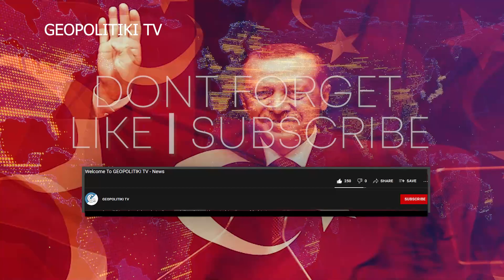Erdogan orders the expulsion of 10 ambassadors from Turkey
🗞️ TURKEY - Turkish President Tayyip Erdogan has said he has instructed the Turkish Foreign minister to declare 10 ambassadors “persona non grata”, including the United States envoy, after a joint statement urging the release of Osman Kavala.
Want more videos like this?
Support GEOPOLITIKI TV to grow more

Geopolitiki.com is an independent online news platform that provides up-to-date coverage of the latest breaking news, unbiased commentary about pressing world issues, in-depth analysis of current geopolitical developments, as well as reports about a variety of other relevant topics of interest including business, finance, and military.

Breaking: Erdogan orders the expulsion of 10 ambassadors from Turkey

-CAPTIONS
00:00 INTRO
00:08 GEOPOLITIKI NEWS
1:10 OUTRO

PHOTO SOURCES:
1) By KREMLIN.RU
2) By Pixabay
3) By President of the Russian Federation